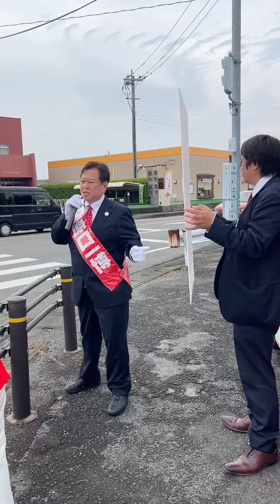原口一博街頭演説 佐賀市諸富交差点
原口一博街頭演説　佐賀市諸富交差点　原口一博完全復活　ゆうこく連合 日本独立　日本再興